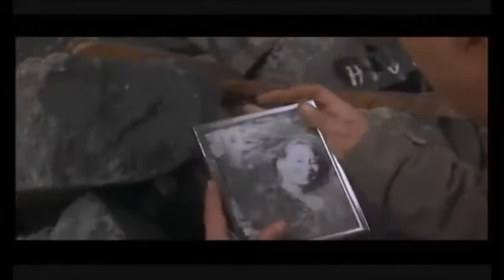Starship Troopers Film Review: Reel Resurrection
It has been 20 years since Starship troopers was released in the US. So i revisited the film and lay down my thoughts on it. Does it Hold up, should it be rebooted and should it be remembered.

All clips and images belong to Touchstone Pictures, Jon Davison Productions, TriStar Pictures, Buena Vista International.